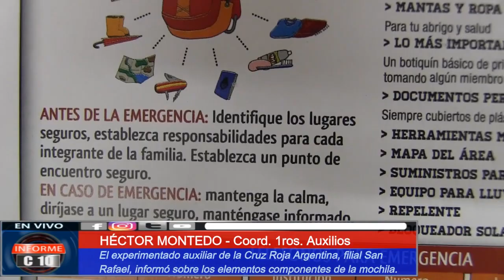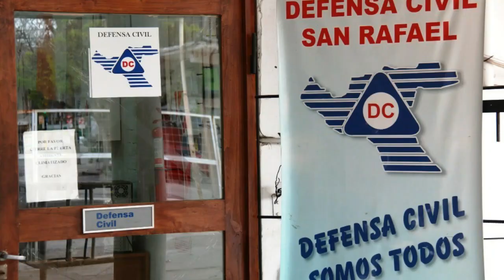MOCHILA DE EMERGENCIA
Héctor Montedo detalló que elementos deben incorporarse a la mochila de emergencia. Este relanzamiento del plan de concientización, apunta a señalar cómo actuar ante un caso de emergencia.